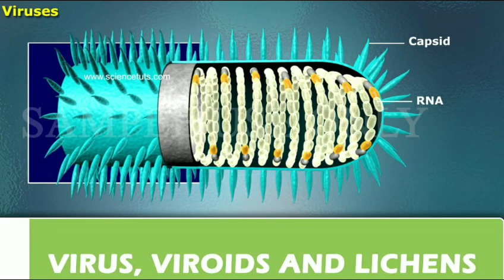Viruses Viroids and Lichens